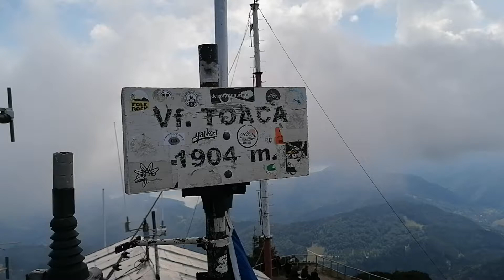Ceahlau, vf Toaca, 2022!